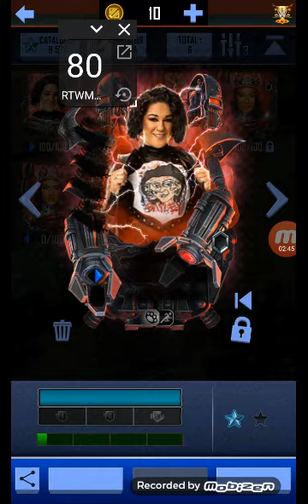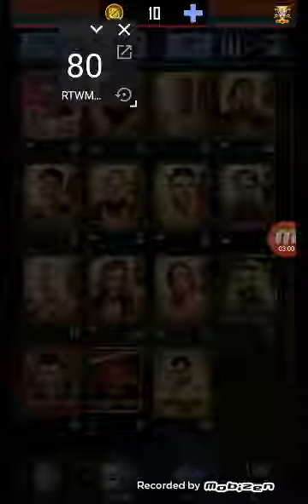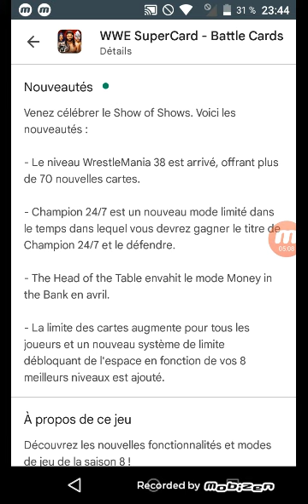Récompenses Clash of Champions et nouveau tier WrestleMania 38 annoncé WWE Supercard Saison 8